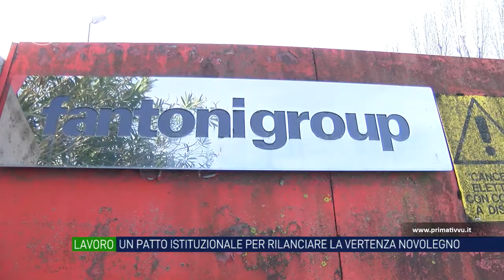Patto istituzionale per il rilancio della ex Novolegno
Stamane sit-in davanti ai cancelli dello stabilimento di Arcella. Alla manifestazione ampia partecipazione di rappresentati istituzionali e politici. Appello a Governo e Regione per rilanciare la vertenza